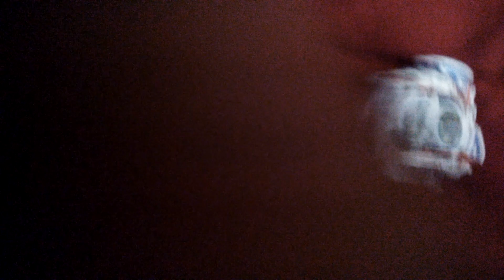Bayblade battles - Dragoon GT Vs Dranzer GT Vs Driger Ms Vs Zeus (SMOSHOO)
♦Track Details♦
Title: Call

♦Track Details♦
Title: Indoor Kei Nara Trackmaker

Song: Fall Into Oblivion (Original Song)

Intro
♦Track Details♦
Title: Monsoon

Outtro
♦Track Details♦